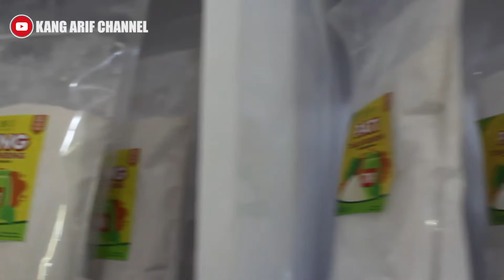Cara Membuat Mie Dari Talas Beneng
Karena semakin tingginya permintaan pasar baik domestik ataupun mancanegara beberapa pelaku usaha melakukan kegiatan pengembangan bididaya untuk memenuhi kebutuhan pasar tersebut.

Dengan tingginya permintaan pasar maka harus pula di imbangi dengan ketersediaan bahan bakunya sementara ini ketersediaan bahan baku talas beneng baik umbi dan daunnya masih sangat kurang.

Manfaat talas beneng sendiri kita tahu sangat banyak sekali manfaatnya baik umbi dan daunnya.

Semoga dengan pengembangan budidaya talas beneng ini para petani dan pelaku usaha talas beneng semakin meningkat kesejaheraannya.

Info lebih lanjut:
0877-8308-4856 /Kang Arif